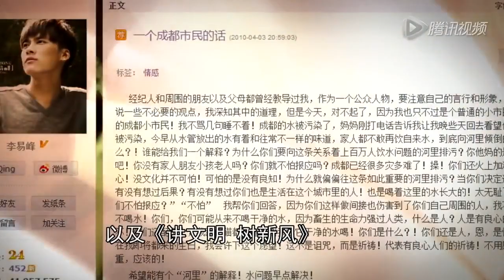140719🐯【李易峰古劍奇譚 封面人物采訪 Liyifeng evanyifenglee 이역봉 】